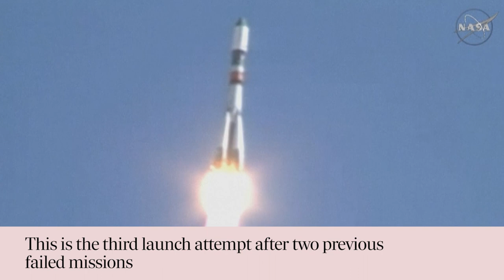Russia launches unmanned Progress cargo ship after two failed missions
Russia successfully launches cargo ship Soyuz-U to the International Space Station for the third time after two failed missions.